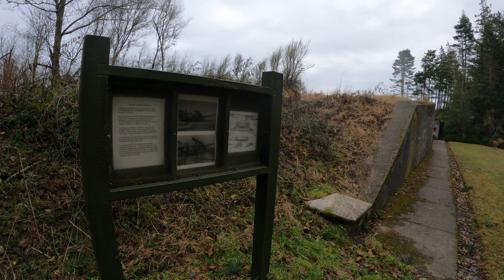Battery Downes, video 1, 5k 30fps 2880p30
This is Battery Downes at Fort Flagler on Marrowstone Island in Washington.